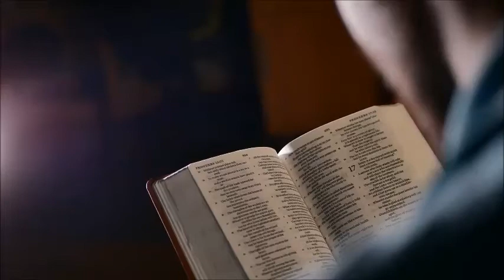Evangelio y Homilía de hoy 26 de Octubre de 2021. Jesús nos actualiza su Mensaje de Salvación.